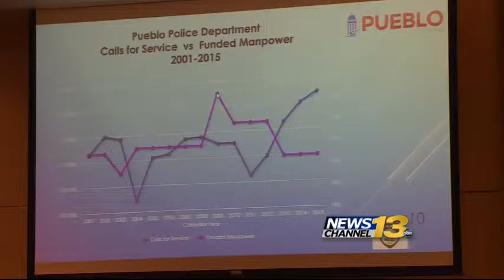Pueblo police chief answers critics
A police union survey showed a majority of police officers has no confidence in their chief.